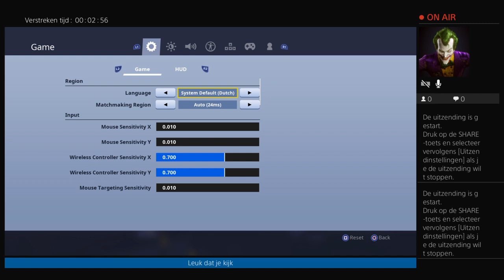kaseclan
Hallo ons naam is giovani en jordy we maken meestal streams samen of alleen en ik giovani doet als sport voetbal like en abonneer op dit kanaal om lid te zijn dank je wel en ons insta namen zijn @flamez_dfb_tr_gio en insta van jordy is @flamez_jordy